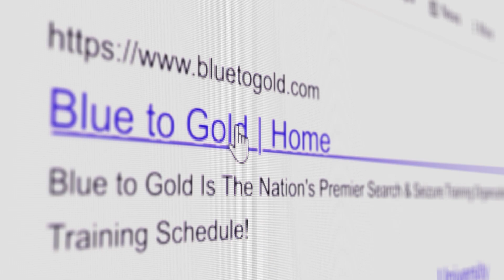Ep #454 Can Cops Require a Pat Down Before Giving a Courtesy Ride?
Search & Seizure Highlights: Can cops require a pat down before giving a courtesy ride?

Roadside Chat by Blue to Gold aims to answer your legal questions and teach law enforcement officers best practices and clarifies legal issues officers face every day.